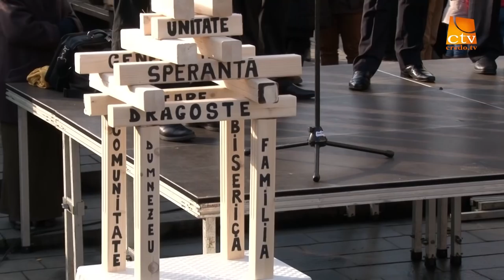Fragment discurs Marius Sabou